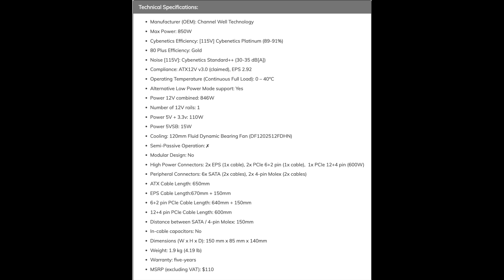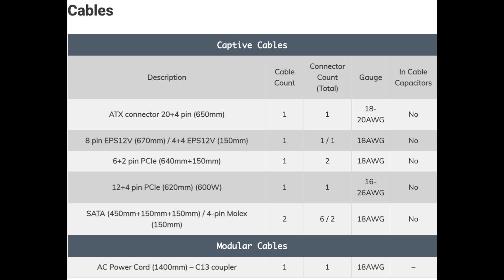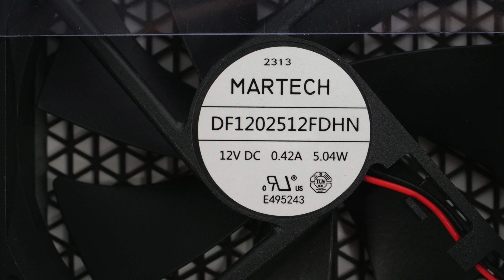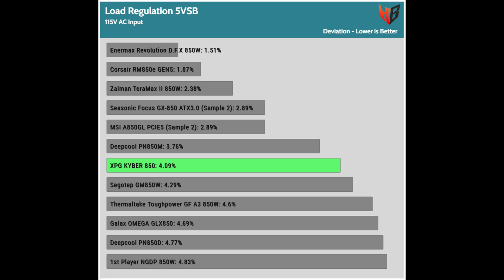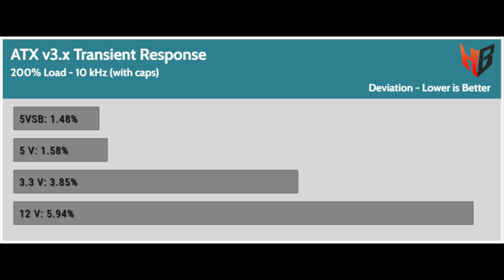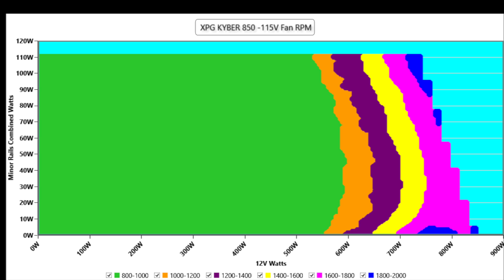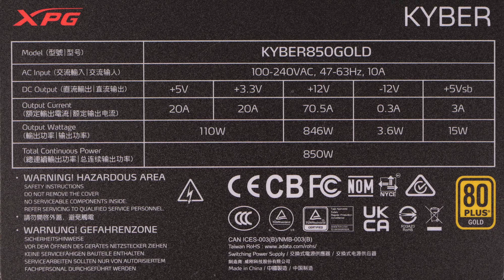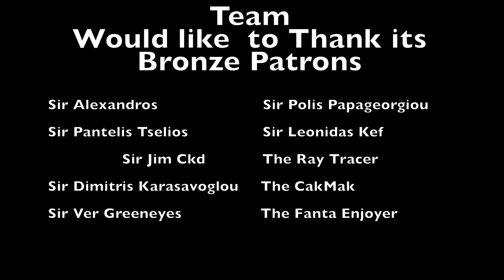XPG KYBER 850W ATX v3.1 PSU Review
[Update]: We show the wrong internal pics in the video.